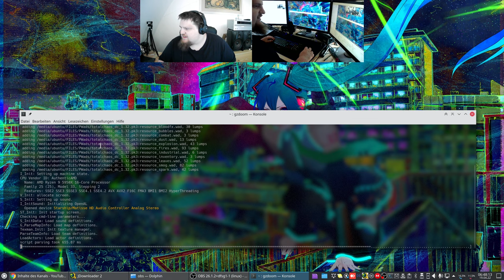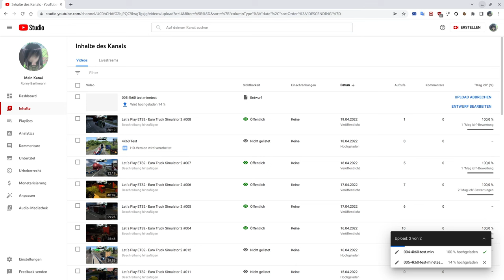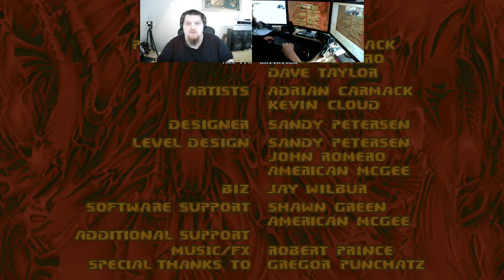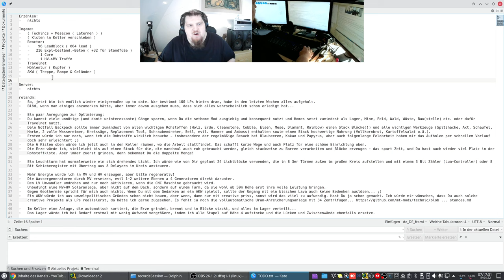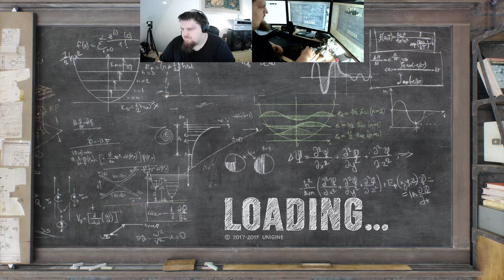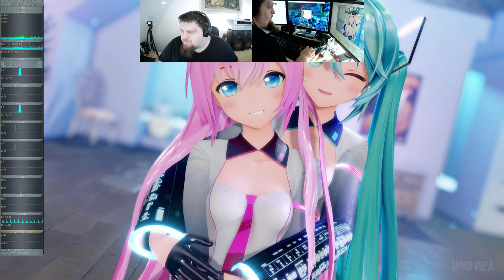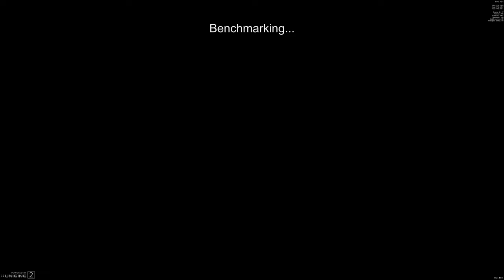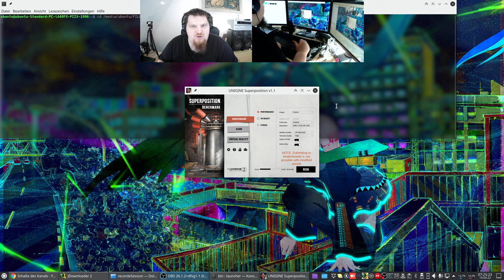4K60 Test #2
h264 crf 23
3840x2160
60/1 fps
encoder: libx264 ( cpu ) veryfast
capture: software ( XSHM / Xcomposite )
CPU: Ryzen 5950x
OS: Kubuntu 21.04 x64
Software: OBS v26.x.x